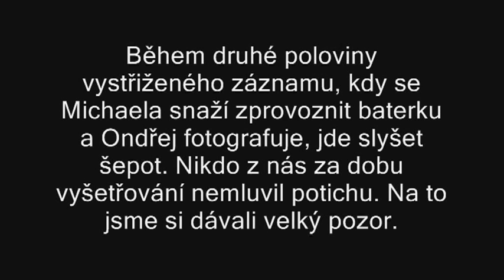EVP2: 16.8.2013 Židovský hřbitov České Budějovice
Dne 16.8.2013 jsme se vypravili na židovský hřbitov v Českých Budějovicích, kde jsme strávili noc. Z tohoto vyšetřování jsou i tyto záznamy možných EVP.